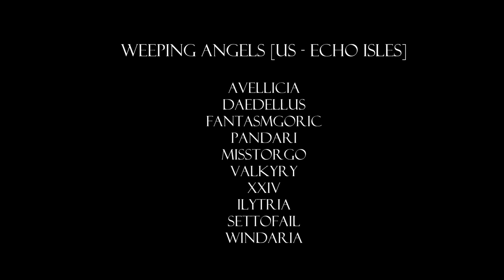Weeping Angels vs. Norushen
Siege of Orgrimmar 10N